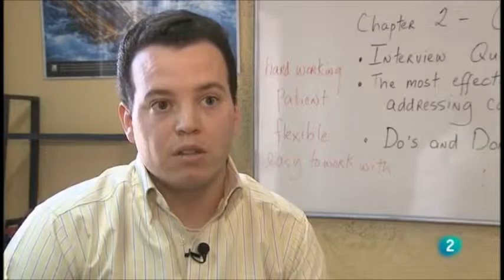EBC featured on RTVE for its coaching classes to pass interviews in English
EBC is featured on Spanish national TV, RTVE. EBC was mentioned for its coaching classes for helping the Spanish pass interviews in English.